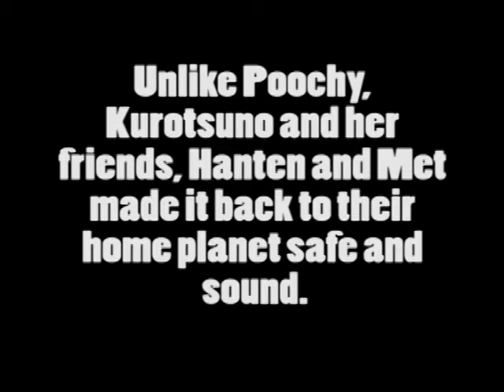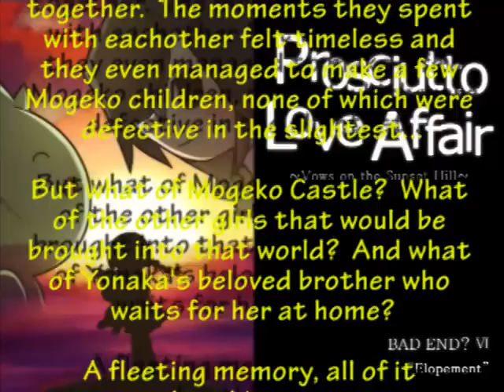Mogeko Castle with Voices 07: The Nightmare Never Ended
Part Walkthrough,
Part Drama,
Part Parody

This is Mogeko Castle...with Voices! The first of what is hopefully going to be more to come.

Yonaka Kurai, a highschool girl is on her way home, looking forward to meeting her brother after such a long time, when suddenly she finds herself in the world of Mogeko Kingdom, a world filled with Mogekos, small yellow creatures who worship prosciutto and have an unhealthy lust for highschool girls. But Yonaka soon discovers that there is only one way out of this strange and dangerous world...And that is to enter their castle and make her way to the top floor!

In which we get a happy ending for once, receive an early spoiler and break the record for shortest episode ever!